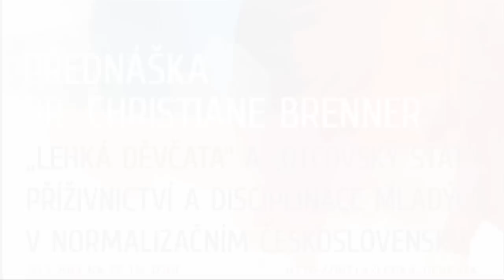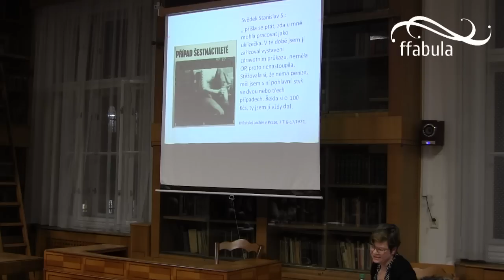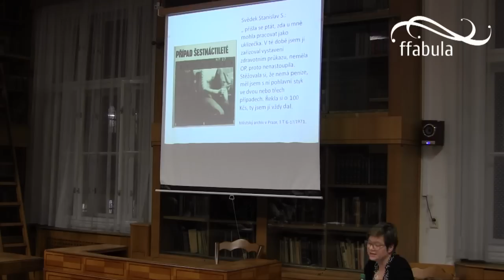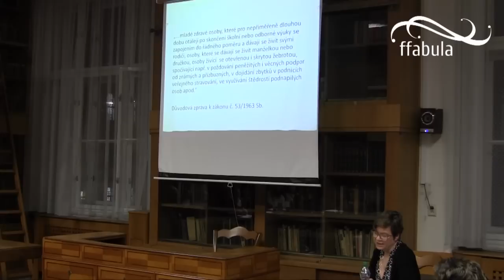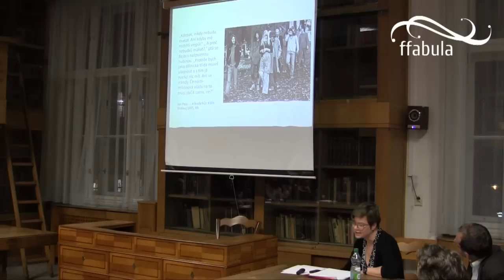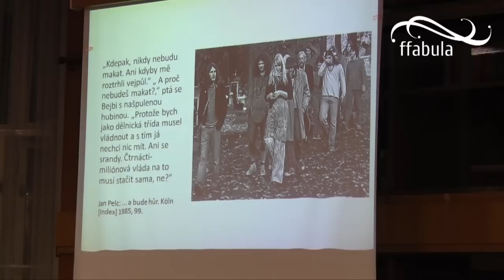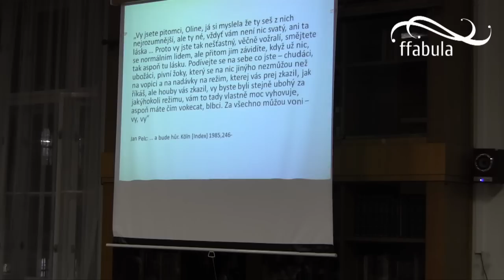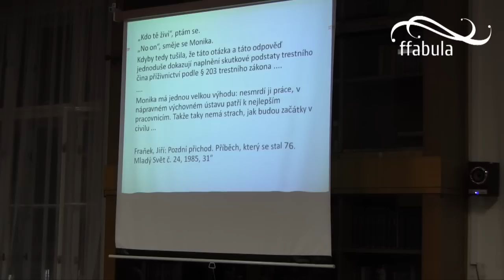Lehká děvčata" a „otcovský stát": Příživnictví a disciplinace mladých v normalizačním Československu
Spolek studentů historie přináší záznam z přednášky "„Lehká děvčata" a „otcovský stát": Příživnictví a disciplinace mladých v normalizačním Československu", kterou proslovila dr. Christiane Brenner, přední německá odbornice na české moderní dějiny. Přednáška proběhla v místnosti číslo 201 na hlavní budově FF UK.

Paragraf 203 (zločin příživnictví) hrál v normalizačním Československu důležitou roli při disciplinaci mladých lidí. Zacházení s děvčaty a mladými ženami, které se nechovaly „podle normy" a nemohly prokázat „řádný pracovní poměr", se ale zřetelně lišilo od způsobu, jakým se zacházelo s mladými muži. Přestoupení pravidel mladými ženami bylo totiž takřka automatický identifikováno se špatnou sexuální morálkou. Mladé ženy, které nepracovaly, byly v mnohých případech podezírané z prostituce.

V přednášce bude fenomén „parazitní mládeže" diskutován z různých perspektiv:
Jaké koncepce normality paternalistický stát mladým lidem nabízel, jaké genderové modely přitom propagoval?
Jaké druhy chování byli charakterizovány jako deviantní nebo dokonce kriminální?
Jak státní moc a instituce reagovaly na nekonformní chování mladých mužů a žen?
Jakou funkci v rámci stabilizace pozdně socialistické diktatury hrálo rigidní zacházení s "nepodařenou mládeží" všeobecně a jakou úlohu v jeho rámci plnila zvláštní sexualizace deviace mladých žen?

Christiane Brenner je historička a zabývá se soudobými dějinami, především sociálními a kulturními dějinami socialistického Československa. Pracuje v Collegiu Carolinu v Mnichově a je redaktorkou časopisu „Bohemia".